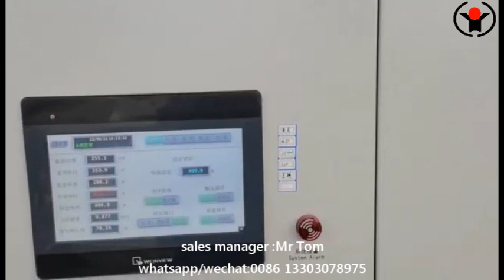FOREVER® Long Bar Induction Heat Treatment Machine